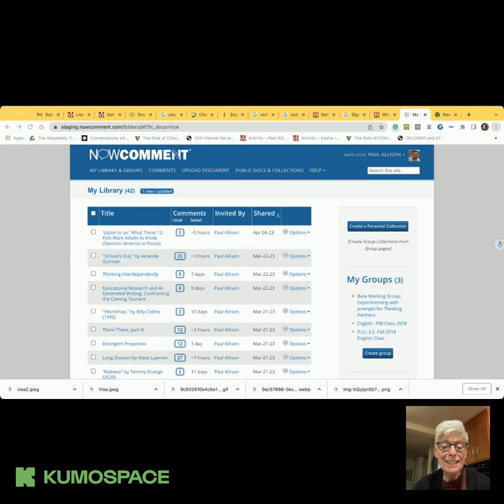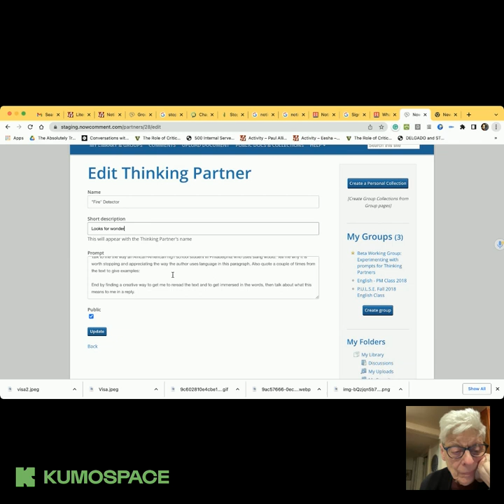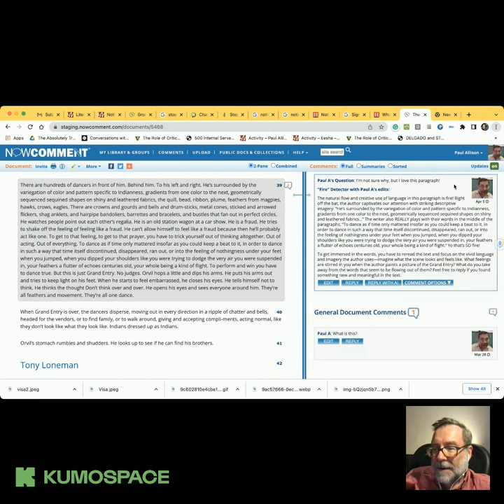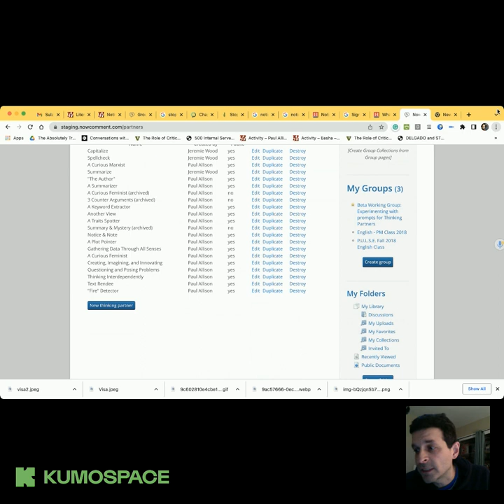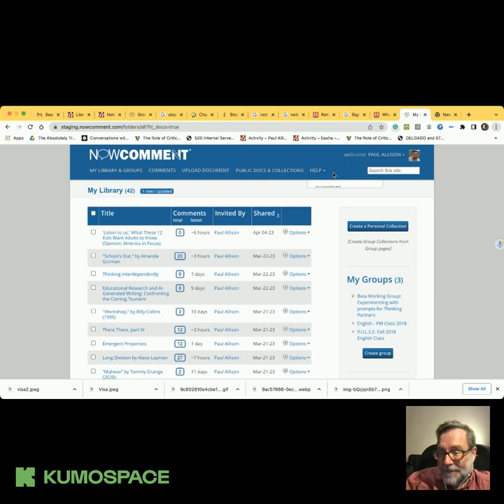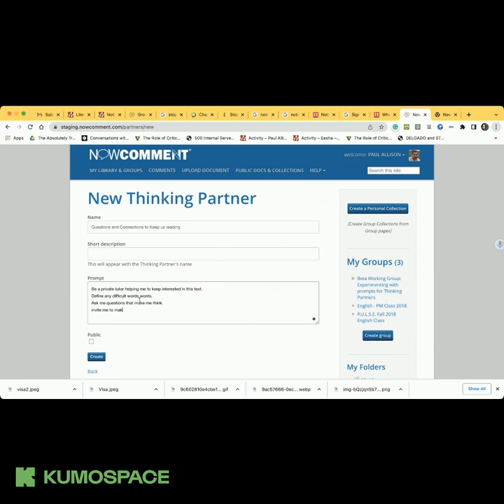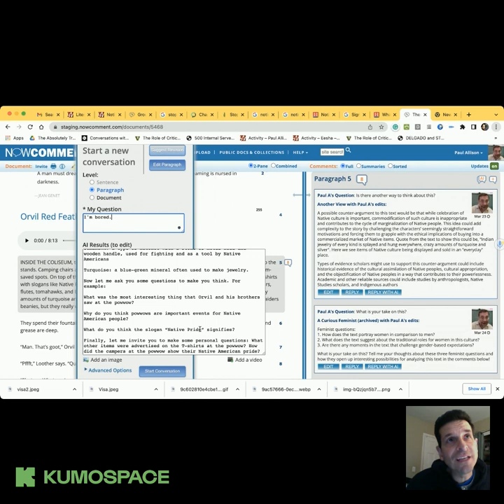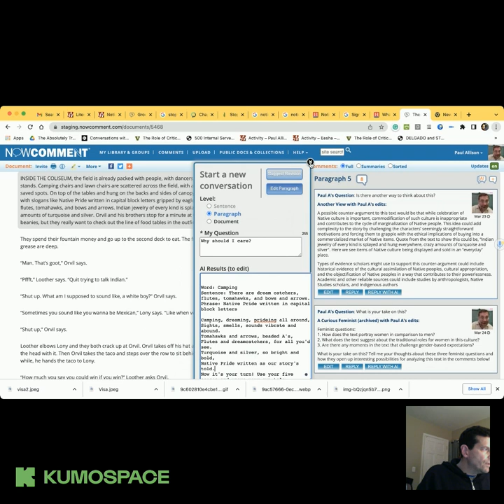TTT 04.05.2023 A New AI Tool for Reading: Poke & Prod OpenAI to Support, Surprise, & Inspire Readers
We invite you to join a team of teachers and students who are beta testing AI "Thinking Partners" on NowComment. Find out more about this AI reading tool on Wednesday, April 5th at an earlier-than-usual time 6E/5C/4M/3P in Kumospace.com/youthvoices.

Here's how it works:

From a NowComment document, you send three things to OpenAI:
a paragraph or sentence from the text you are reading
a question about the text that you pose to a Thinking Partner
a prompt that describes your selected Thinking Partner.
OpenAI generates a response which ends up in a dialogue box that you edit before posting it as a comment next to the paragraph or sentence you are reading.
AI acts as a personal tutor for a reader, and the response that it generates depends on what we ask it to do in our prompts for each Thinking Partner. We have begun to imagine what these Thinking Partners might be able to do for a reader, but this new system on NowComment will allow you to add your pedagogical values and reading supports to this list. So far, we have tested the following:

Thinking Partners (a list just beginning...)
A Marxist
"The Author"
Summary & Mystery
A Summarizer
A Curious Feminist
A Keyword Extractor
Another View
A Traits Spotter
A Plot Pointer
We have only begun to test different types of Thinking Partners. Some reorganize and transform the text based on the reader's question. Others take on the voice of a persona. And another category of Thinking Partners pose questions to the reader from the perspective of specific literary theories.

We invite you to come play around with the creative powers of writing prompts that control the output of AI. We can use Thinking Partners on NowComment to be available to help our students to identify three traits for each character mentioned in a text, or to identify what a counter-argument might look like, or to find plot points, identify and define keywords, or to ask the questions a Marxist would or a feminist might about a particular text.

Already we are seeing amazing potential for this tool, and what is even more exciting is that it will be a tool that any user on NowComment can use to build any Thinking Partner they imagine would enhance their own or another user's reading experience.

We would love to hear what kinds of Thinking Partners you might imagine, create, and use to support your students to develop their reading skills and enjoyment.